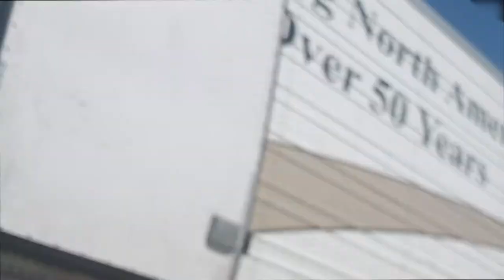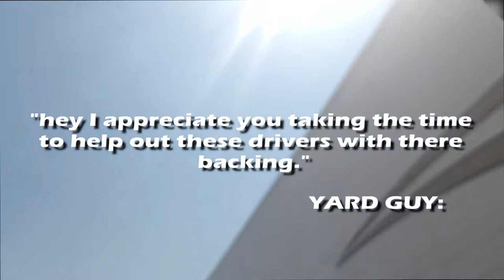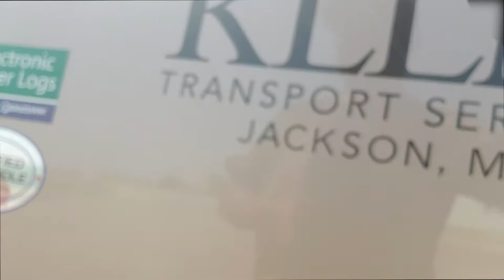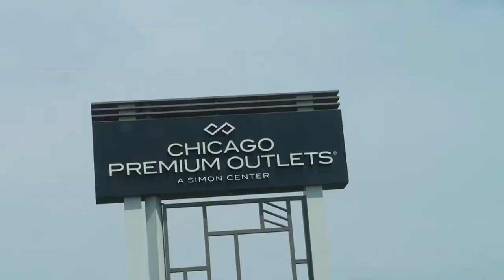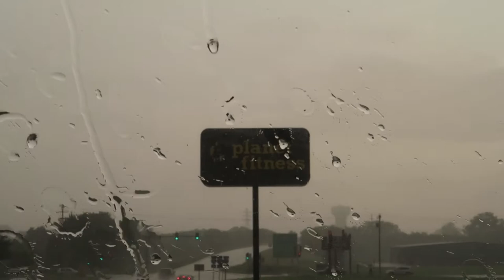We Talkin About Practice | LOCKOUTMEN TRAVELS 2018 | J and R Schugel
We Talkin About Practice

Youtube whats good!!
i'm Back with another video sorry for the late post but i'm busy
so in this quick video i help an kllm new driver get in to dock 3 at americold in rochelle IL.